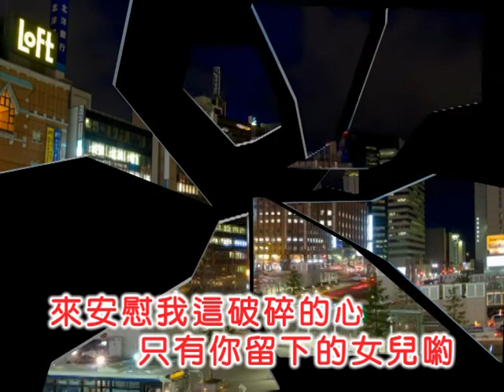龔秋霞 ~ 秋水伊人